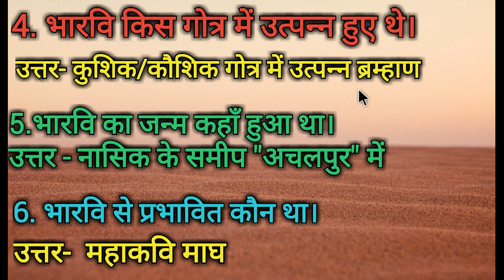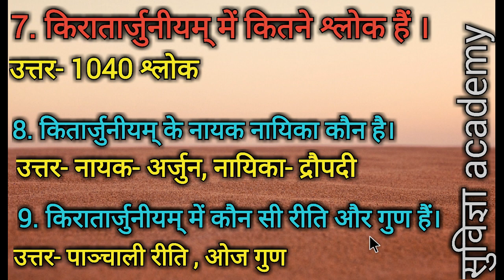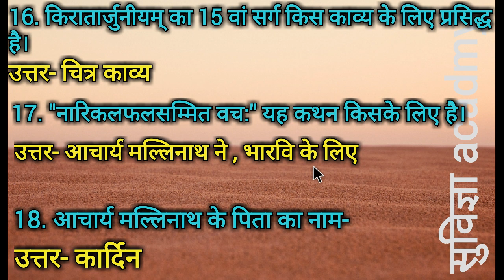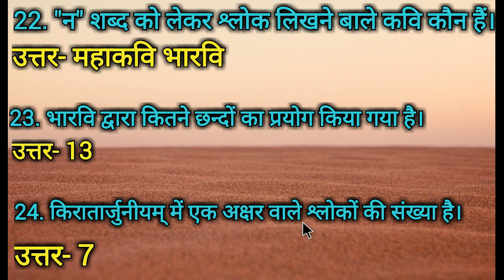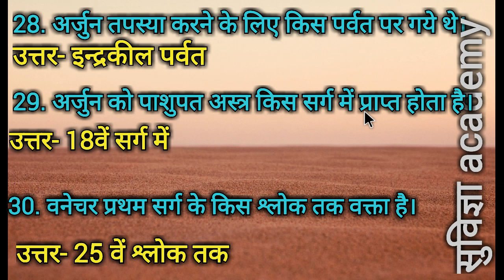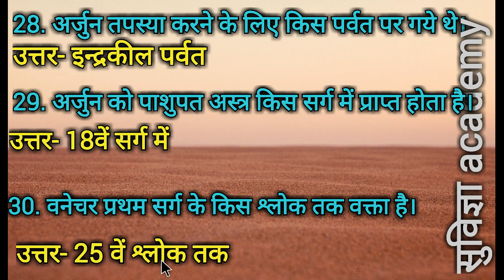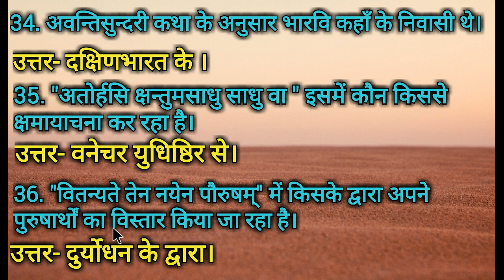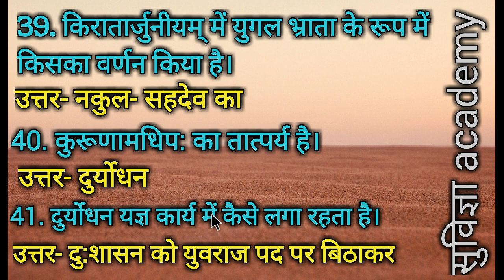किरातार्जुनीयम् महाकाव्य भाग-2 kiratarjuniyam part-2